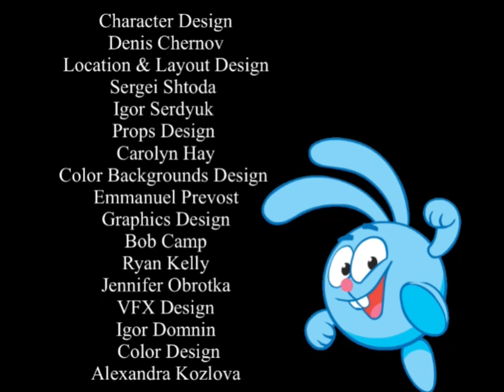Krash And Friends Season 1 End Credits Version 1 2006